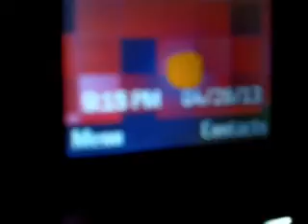KING’S DEN SESSIONS | KDS 15 | Walking Route Vlog THERE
Facebook: Evan Adams (EA Logo)
- Evan Adams: The Songbook (Red Songbook logo)
- EA - Karaoke Sessions
- Cream Of Wit: Consumable Humor